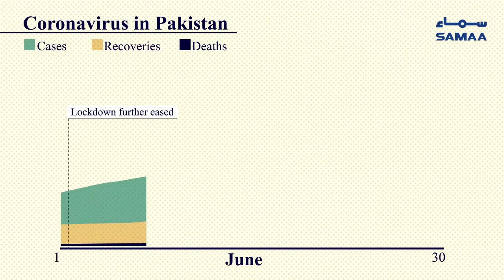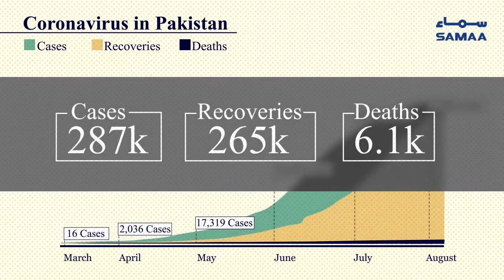Pakistan corona virus daily cases graph | SAMAA TV | August 13 2020